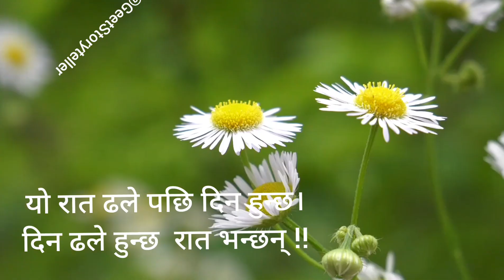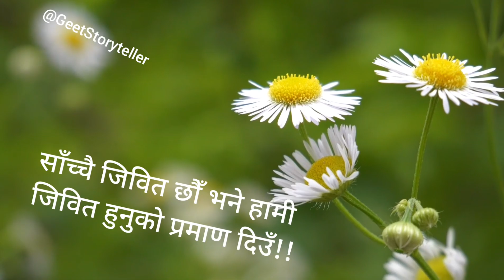हामीलाई बाँचेको भ्रम छ - Rupesh Anjan @GeetaGr58 Audio Poetry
हामीलाई बाँचेको भ्रम छ -  Rupesh Anjan ‎@GeetStoryteller  Audio Poetry

Script: Rupesh Anjan
Voice: Geeta Giri

हामीहरू कति  महान छौँ ।
हामीमा   कति  अहम् छ।।
पलपल    मरिरहेछौँ  हामी
हामीलाई  बाँचेको  भ्रम छ !!

कहाँ जाँदैछ समाज हाम्रो
कसलाई डर छ यो कुराको !!
पलभर  पछि  के  हुने  हो,
कसलाई खबर छ यो कुराको

हारीरहे  छन्   हरदम  तर।
मानेका छैनन् रत्ती हारअझै!!
यहाँ पत्थरहरू  खेपिरहेछन्
फूलहरूको   प्रहार अझै !!

पानी थियो जो बाफ बन्यो,
पानी बन्दैछ त्यो बादल हेर !!
जे  रोपिन्छ  त्यही  उमृन्छ।
यो  माटोले जान्दैन छल हेर !!

यो रात ढले पछि दिन हुन्छ।
दिन ढले हुन्छ  रात भन्छन् !!
मान्छेको  शत्रु   मान्छे नै  हो
 बुद्ध,महावीर,सुकरात भन्छन् !!

म  मात्रै   जान्ने  सुन्ने  भन्छ
मेरोमात्रै  हुनुपर्छ मान ठान्छ !!
मान्छेले बिर्सन्छ आफुलाई
आफू नै हो भगवान ठान्छ  !!

यो सानो ठुलोको दम्भ छोडौँ
,एक अर्कालाई आड दिउँ!!
साँच्चै जिवित छौँ भने हामी
 जिवित हुनुको प्रमाण दिउँ!!

रुपेश अन्जान
कपिलवस्तु ।